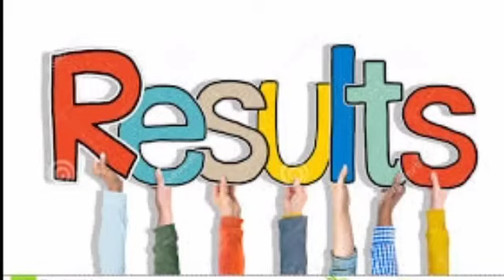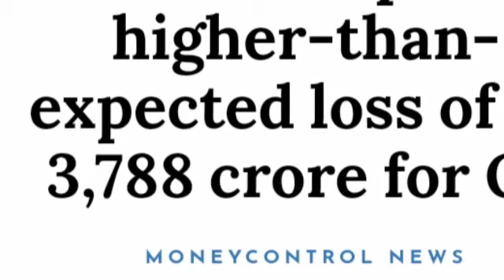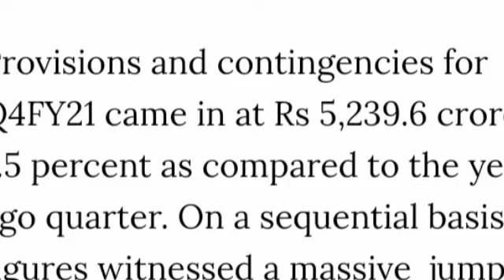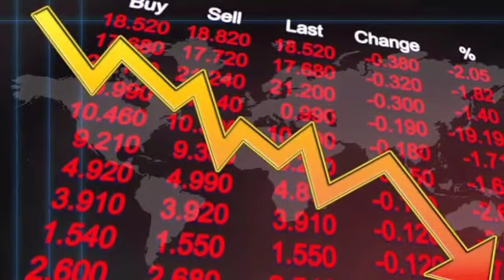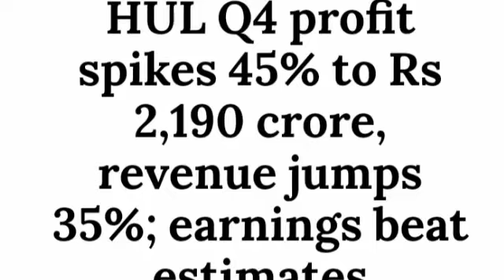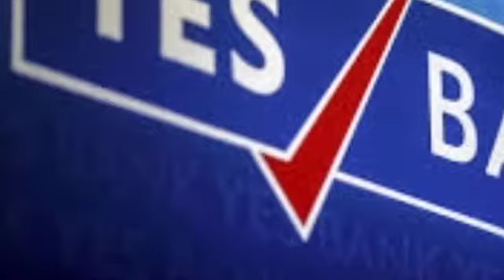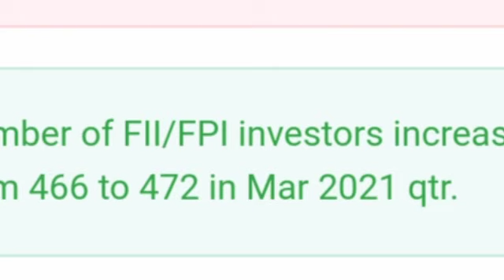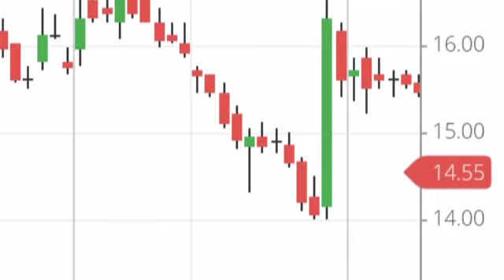Yes बैंक ख़राब Q4 रिजल्ट आपरेटर चलेगा चाल 1 गलती पड़ेगी भारी । Yes Bank share latest news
Yes Bank ltd increased deposits in Quarter 4 result